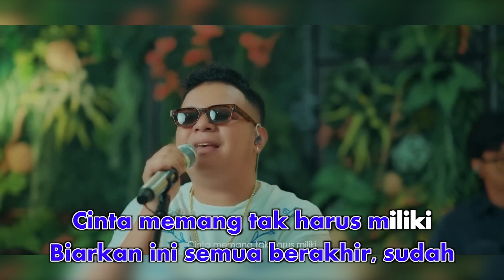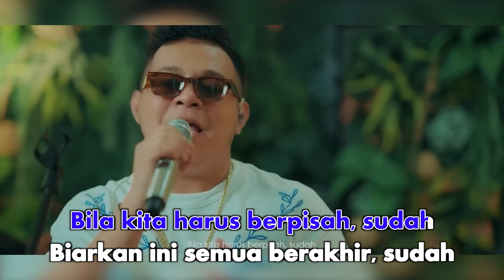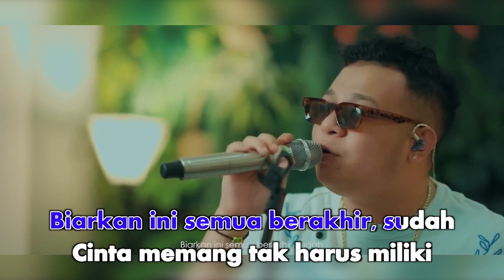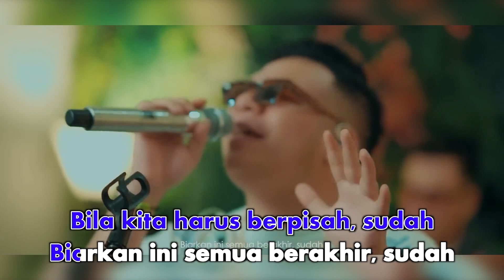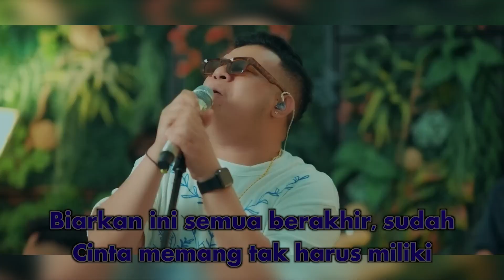Mario G Klau - Sudah (Karaoke Video) | No Vocal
Mario G Klau - Sudah
Song & Lyrics by Nidji